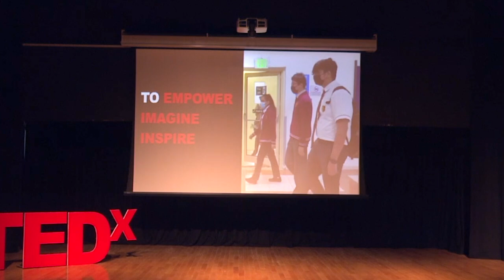Period Poverty | Aisha Siddiqui | TEDxYouth@CISDubai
Aisha Siddiqui is a social entrepreneur, educationist and environmentalist; here to talk about the ever-present issue of period poverty. Apart from being an avid debater and public speaker, she is passionate about STEM, aiming to work at the intersection of coding and community; science and society; mathematics and mankind. She is a firm believer in the transformational power of knowledge and believes that every single human being, regardless of wealth, status or geographical standing, has the right to education. This has empowered her to take numerous steps from creating her own E-Learning platform, bridging the education disparity, supporting girls’ education, and advocating the ever-evolving importance of preserving our plant through innovative technologies. Aisha Siddiqui is a 15-year-old social entrepreneur, educationist and environmentalist. Apart from being an avid debater and public speaker, she is passionate about STEM, aiming to work at the intersection of coding and community; science and society; mathematics and mankind. She is a firm believer in the transformational power of knowledge and believes that every single human being, regardless of wealth, status or geographical standing, has the right to education. This has empowered her to take numerous steps from creating her own E-Learning platform, bridging the education disparity, supporting girls’ education, and advocating the ever-evolving importance of preserving our plant through innovative technologies. This talk was given at a TEDx event using the TED conference format but independently organized by a local community.